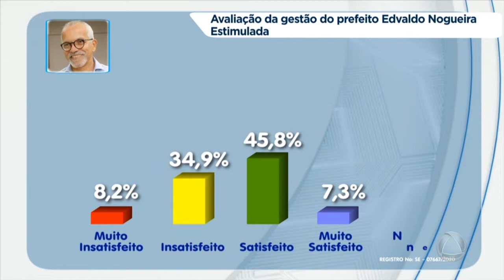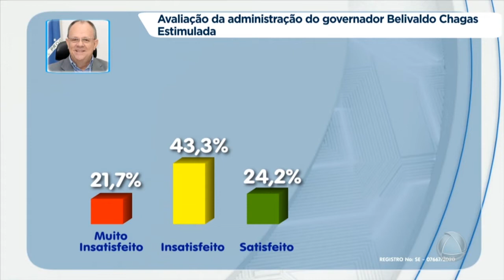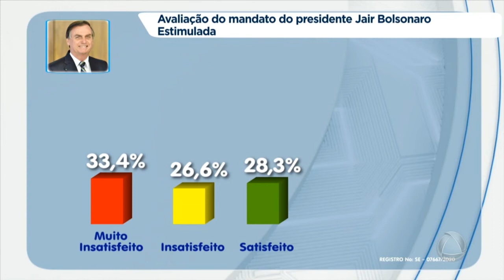TV Atalaia divulga nível de satisfação dos governos federal, estadual e municipal- Jornal do Estado